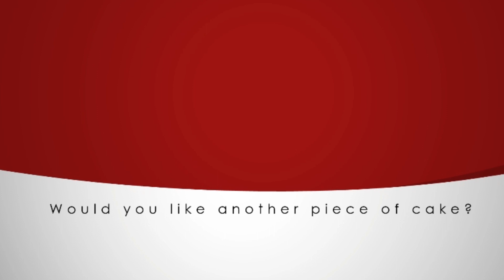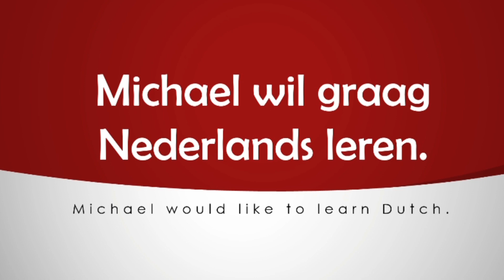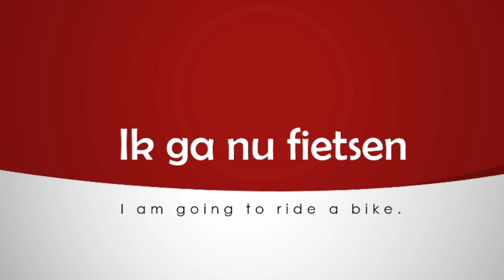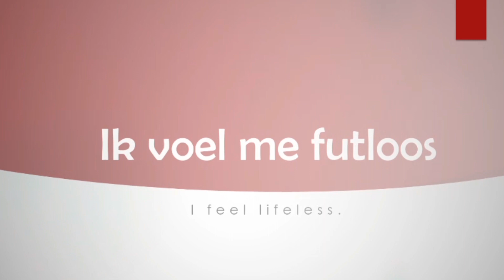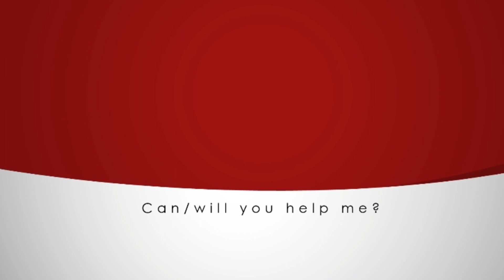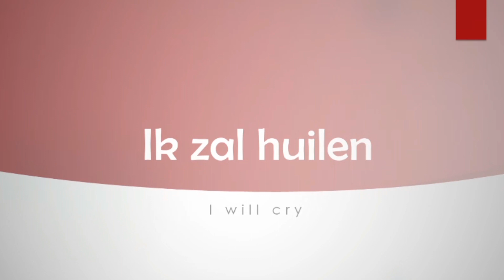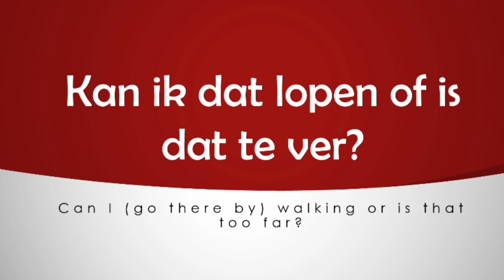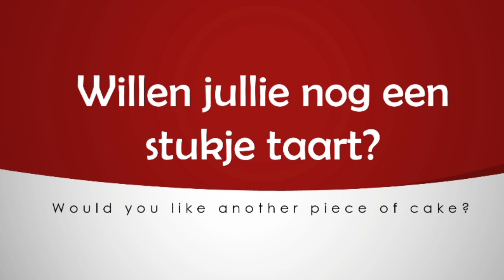Nederlands leren,NT2,Leer Nederlands voor beginners,learn dutch 5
Nederlands leren,NT2,Leer Nederlands voor beginners,learn dutch 5,Nederlands voor beginners! Leer snel belangrijke Nederlandse woorden, zinnen en grammatica!,NT2 Grammatica Werkwoord,Taalcompleet Nederlands leren,Nederlands tijden
De beste manier om Nederlands te leren, is door het zo vaak mogelijk te luisteren en spreken tijdens je dagelijkse routine. En wij weten hoe. Onze video’s zullen binnen de kortste keren jouw Nederlandse spreek- en luistervaardigheden verbeteren.

Luister naar onze uitgebreide lijst van Nederlandse zinnen, gesprekken en vragen met antwoorden. Luister en herhaal met behulp van onze professionele sprekers. We hebben veel verschillende video’s om Nederlands te leren, helemaal afgestemd op jouw niveau. Kijk naar onderstaande links en binnenkort ben jij in staat deze complexe taal eigen te maken!

We hebben verschillende video's gemaakt. Zie hieronder voor meer informatie.
Taalcompleet, Nederlands leren,Nederlands tijden,uyurken almanca,Uyurken İngilizce,Uyurken hollandaca,Uykuda öğrenme,learn while  sleep,prolingoo turkish,prolingoo english,dutch,Duits,hollandaca ogreniyorum,hollandaca öğrenelim,
tegenwoordige,toekomende,juf m,nt2 met juf m,voltooid,zal,zullen,zou,zouden,komen,regelmatigwerkwoorden,onregelmarig werkwoorden,learn dutch with me,learn dutch with kim,ik leer nederlands,i learn dutch,english,

De beste manier om Nederlands te leren, is door het zo vaak mogelijk te luisteren en spreken tijdens je dagelijkse routine. En wij weten hoe. Onze video's zullen binnen de kortste keren jouw Nederlandse spreek- en luistervaardigheden verbeteren. Luister naar onze uitgebreide lijst van Nederlandse zinnen, gesprekken en vragen met antwoorden. Luister en herhaal met behulp van onze professionele sprekers. We hebben veel verschillende video's om Nederlands te leren, helemaal afgestemd op jouw niveau. Kijk naar onderstaande links en binnenkort ben jij in staat deze complexe taal eigen te maken! We hebben verschillende video's gemaakt.

grammar,dutch grammar,
learn dutch with kim,
learn dutch with bart,
learn dutch official,
learn dutch english,
learn dutch conversation,
learn dutch in 30 minutes,
learn dutch asmr,